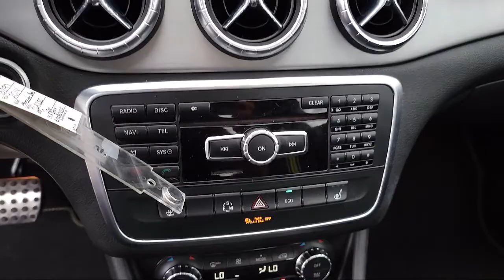2014 Mercedes-Benz CLA CLA 250 Sedan McAllen Brownsville Harlingen Port Isabel Weslaco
2014 Mercedes-Benz CLA CLA 250 Sedan Stock Number: 98297 Vin:WDDSJ4GBXEN090424.